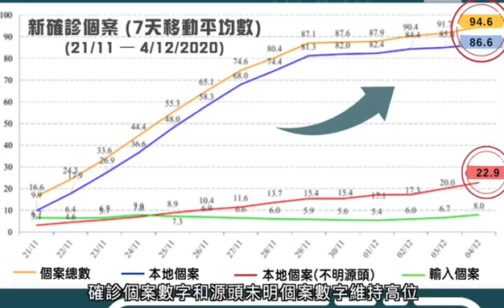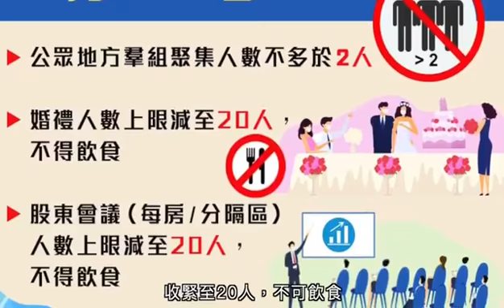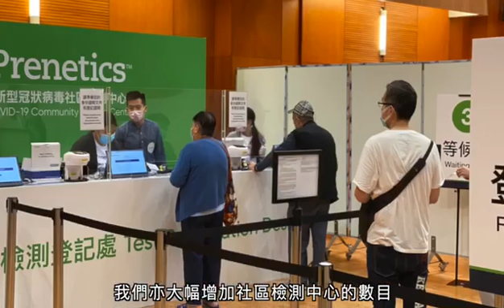港食物及衞生局局長陳肇始呼籲市民：堅持、忍耐，居家抗疫！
陈肇始：「疫情嚴峻，政府已進一步加強多項抗疫措施，既減少人流，堵截病毒在社區散播；亦持續擴大檢測網絡，做到『須檢必檢、應檢盡檢』。這段時間非常關鍵，我再次呼籲大家要堅持、忍耐，嚴守各項防疫抗疫措施，保持社交距離、保持個人及環境衞生，一齊居家抗疫。另外，如有任何不適或病徵（即使很輕微），千萬不要帶病上班或參加任何聚會，必須馬上求醫、並按醫生指示接受檢測！」